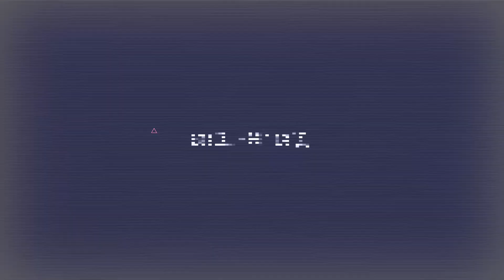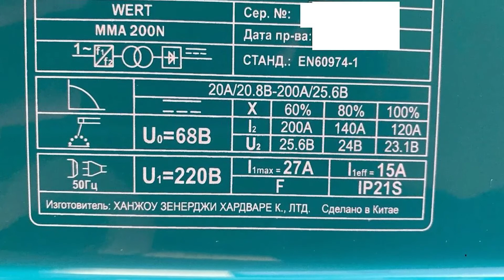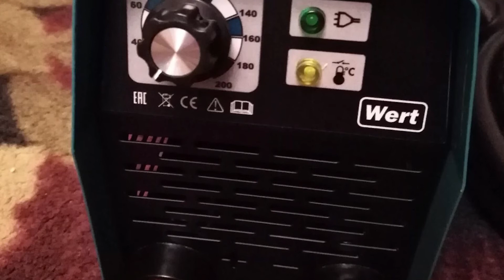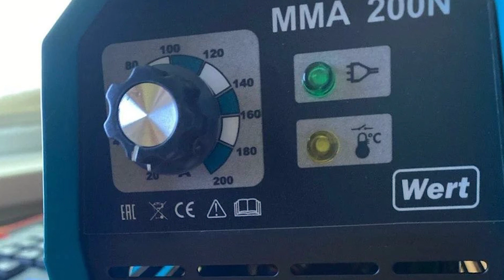Инверторный сварочный аппарат Wert MMA 200N